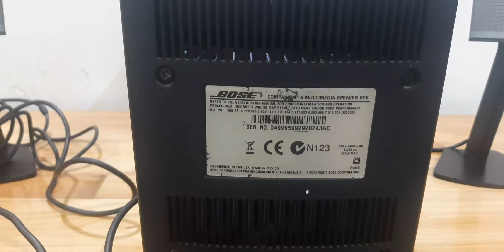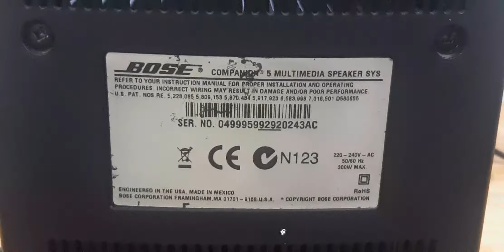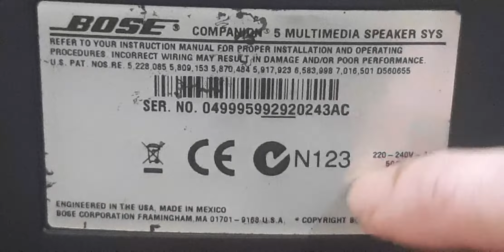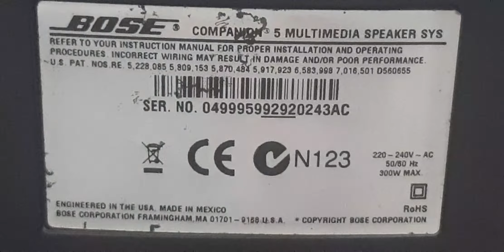Bose companion 5 công suất tiêu thụ 300watts Max . Made in Mexico báo giá trong clip